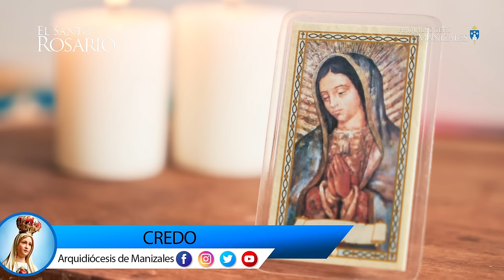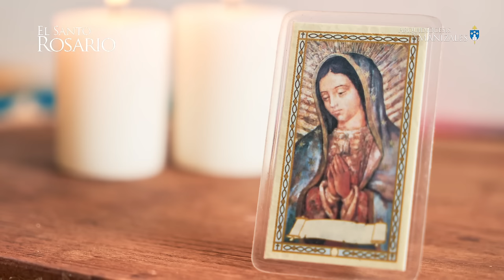Santo Rosario de hoy Domingo 30 de Junio 2024, Arquidiócesis de Manizales. Misterios Gloriosos.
1. La Resurrección del Señor.
2. La Ascensión del Señor.
3. La Venida del Espíritu Santo.
4. La Asunción de Nuestra Señora a los Cielos.
5. La Coronación de la Santísima Virgen.